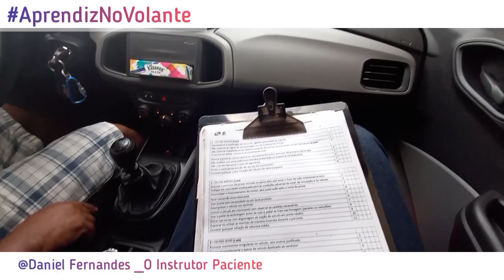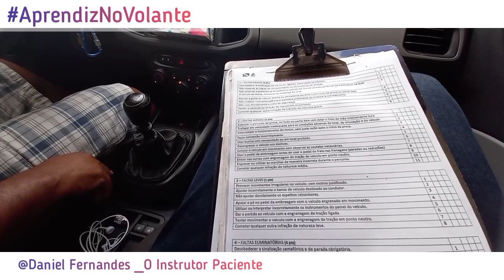SIMULAÇÃO DA PROVA PRÁTICA -Aulas finais/Feat seu Cezar..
Entre  em contato conosco e faça aulas praticas, aulas particulares,

 ✔Damos aulas para iniciantes e para habilitados
PERCA O MEDO DE DIRIGIR

👉Fan Page -
Daniel Fernandes - Auto Escola
O instrutor Paciente

Carro Onix Detran Prova
Novas regras reprovação Aprovação
Aprendizagem aulas praticas categoria B carro moto estrada placas simulação simulador categoria economia faça suas aulas conosco aprenda rápido marchas pedais embreagem freio acelerador aclive declive ponto de tração via dultos rodovias viagens natal músicas  trilha sonora melhores mangueirão Belém Pára Detran Tv Liberal entrevista bastidores sobrevivi erros gravação edição YouTube controle de embreagem como fazer percurso Cnh Baliza em 2 dois minutos passo a 0asso - Daniel Fernandes O Instrutor Paciente Auto escola tik tok aprovado de primeira prova carro B Pará Belém Amazonas Manaus Norte
cautelas necessárias para a prova pratica aulas de carro para idosos idosas aulas para velhinhos superação realizando sonho cnh realização como passar marchar freio cambio
dona Cecília dona rizalva prova pratica detran percurso força da mulher negra contra racismo superaçao negros descriminação cabelo cacheado cabelo fuá cabelo crespo enrrolado sera que passou na prova aluna aulas iniciais vlog stories storias edição vídeos estacionando em supermercados aclive declive alto curvas meu dia a dia um dia comigo sera que ele passou aprovado
BALIZA PASSO A PASSO _  COMO PASSAR NA PROVA DO DETRAN  / Belém  Pará /  Daniel Fernandes _ O Instrutor Paciente
COMO GIRAR O VOLANTE Corretamente / E BALIZA Pra PASSAR NA PROVA
BALIZA Com DETALHES QUE VOCÊ NUNCA VIU PERCURSO jogador do remo passou carlos amilton torcida remista re pa papão mangueirao mangueirinho/Como Passar as Marchas no onix/Aprendendo a trocar as Marchas/Marchas na Auto escola/Realizando o sonho da cnh aos 67 anos/Idosos no volante O Aluno que virou instrutor de auto Escola A História  Spoiler emocionante  surpreendente incrível  Aprendiz No Volante